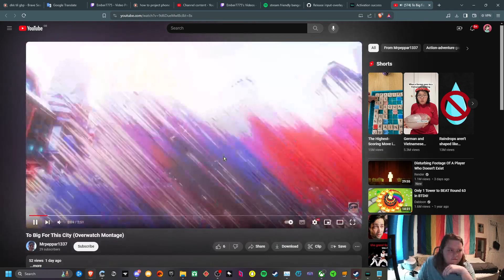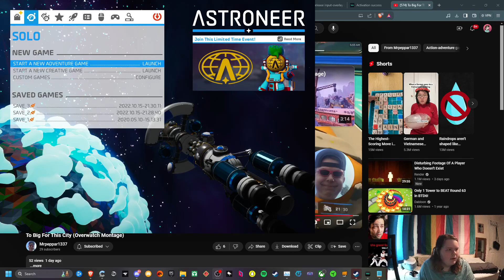Astroneer now. Paladins [ B L U E S C R E E N ] | EN/DK/SV